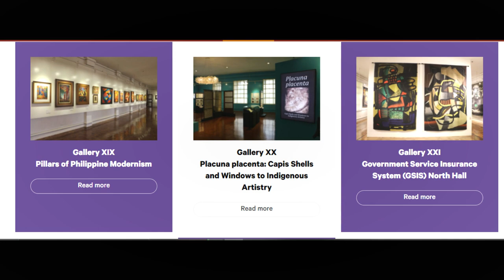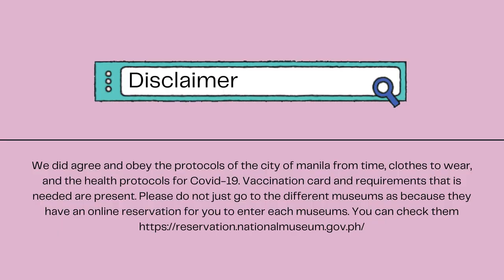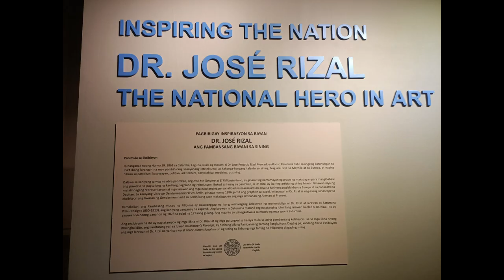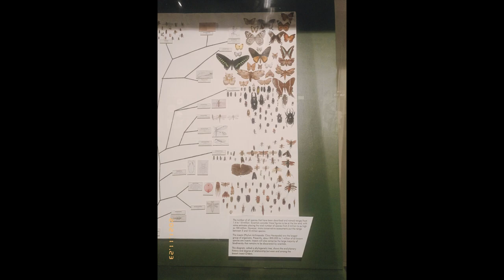ART VLOG PAGUIA